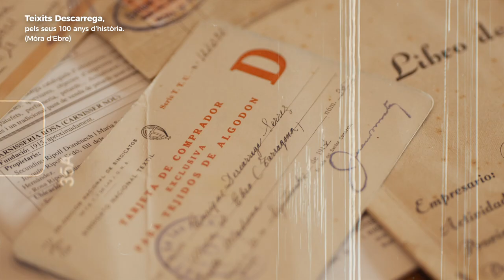Teixits Descarrega de Móra d'Ebre - Premi Establiment Centenari 2021 pels seus 100 anys d'història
Teixits Descarrega de Móra d'Ebre, guardonat a la 22a edició dels Premis Nacionals als Establiments Comercials Centenaris de la Generalitat de Catalunya amb 100 o més anys d'història.